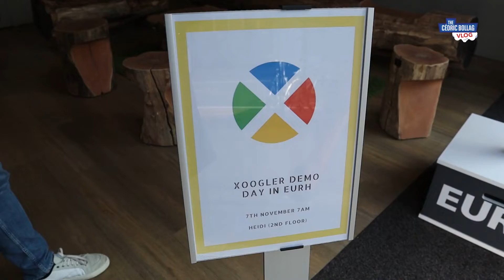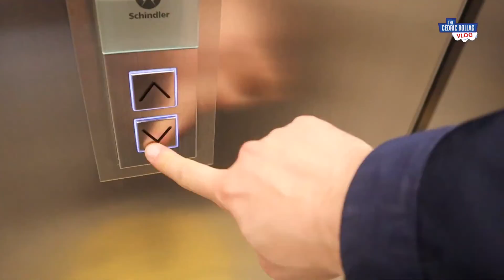The Global Startup Thinking of Ex-Googlers / VLOG #57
The ex-Google community is truly unique. These people saw what it is to have a truly global company, and now they are building it themselves.

It was a true pleasure being part of this first Demo Day in Zurich. In this video, you get to hear the Xoogler.co founder, Christopher, and the Google Startup Lead, Steffen on their impressions, motivation, and hopes. :)